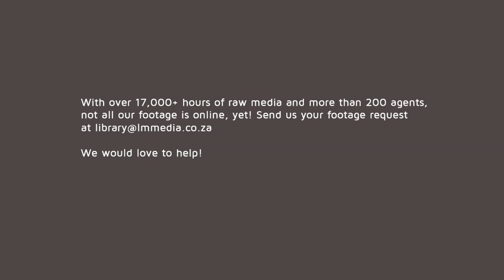Birds 🦉 of Central Kalahari Game Reserve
The Central Kalahari Game Reserve offers good bird watching. Over 250 species have been recorded, and the park is particularly good for raptors due to the high volume of small animals for them to feed on. Some of the big ground-dwelling birds to look out for are ostrich, secretary bird and kori bustard. Smaller bustards, such as black bustard and red-crested bustard, are common as well.